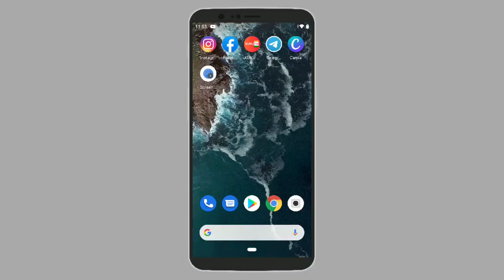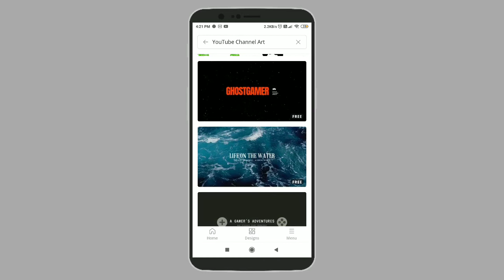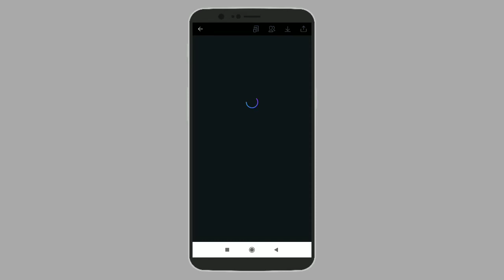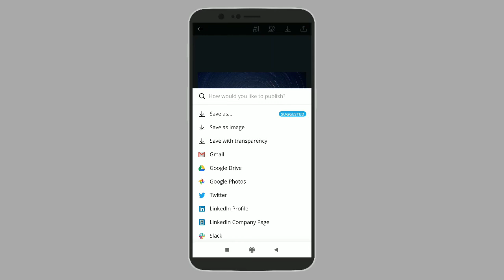how to make youtube channel art | youtube channel banner kaise banaye | overallandroid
In this tutorial of free youtube course, I'm gonna tell you how to make a youtube channel art for free in 2020. there are multiple ways to create a youtube banner but in this video, we are going to create our youtube channel art on canva. canva and snappa are free websites where you can create your youtube banner for free.

banner for youtube channel
how to make a channel art
how to make channel art
how to make channel banner
how to make youtube channel banner
youtube banner
youtube channel banner kaise banaye
youtube kaise banaye

So watch my video till the end and learn how to make a youtube channel art for free in 2020.